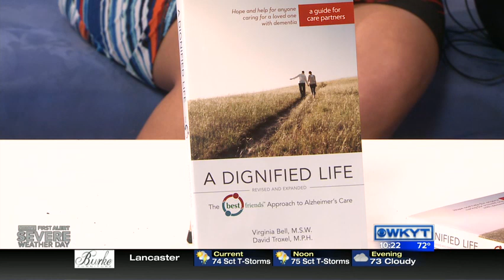Virginia Bell, Robin Dawson & Ron Borkowski - Best Friends Adult Day Center